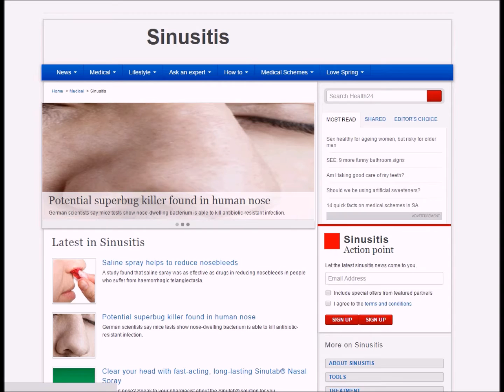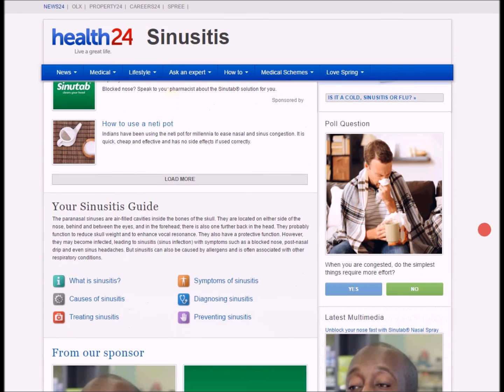Branded Mini-Games - Sinutab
To create awareness of “Sinutab Nasal Spray”, Sinutab worked with Branded Mini-Games to launch the “Sinutab – Clears Your Head” game, which challenged users to tackle flu symptoms by using Sinutab Nasal Spray and offered them a chance to win prizes.